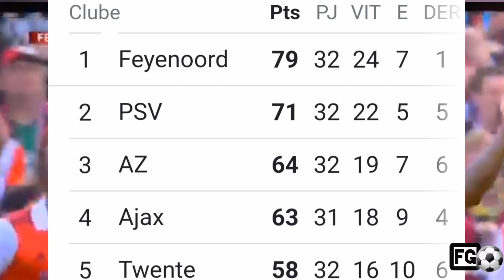Golaço do amapaense Igor Paixão, na vitória do Feyenoord por 3 x 0 hoje pelo Campeonato Holandês.